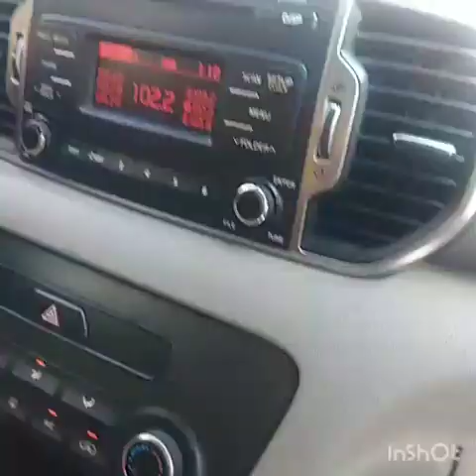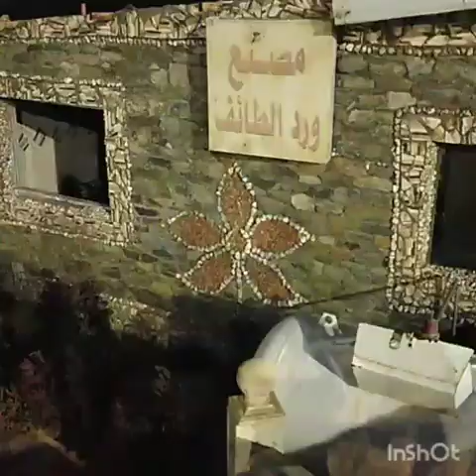സൗദി ത്വായിഫി ലെ ചില ഏരിയയിലൂടെ യാത്ര 🚘